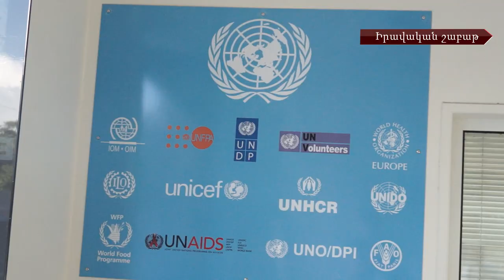«Իրավական շաբաթ» #16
ՀՀ առողջապահության նախարարությունը սեռով պայմանավորված արհեսատական ընդհատման խնդիրը կարգավորելու համար օրենքի նախագիծ է մշակել: